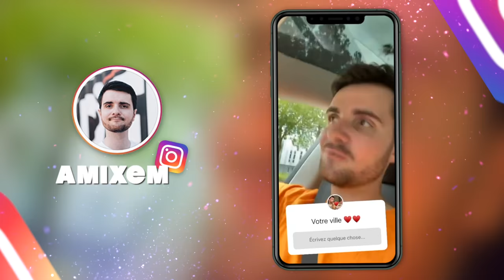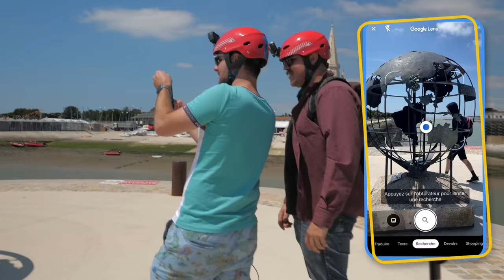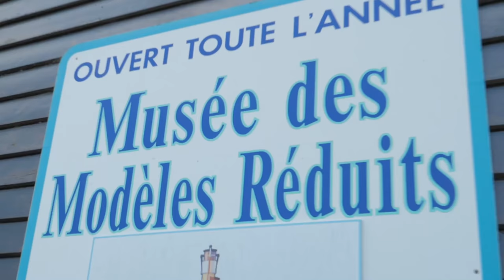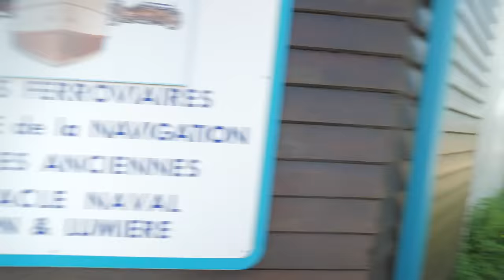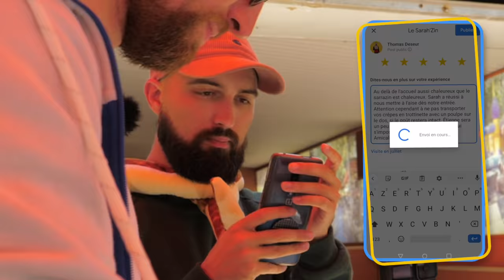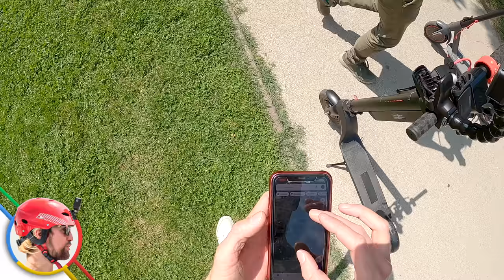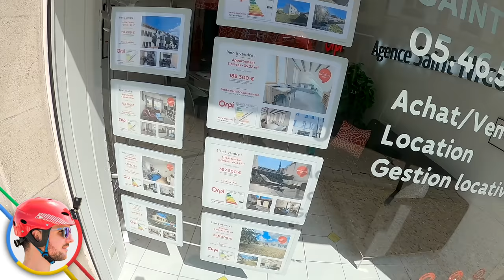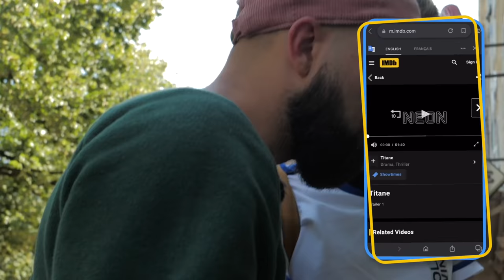60 MINUTES POUR EFFECTUER NOS VACANCES (c’est tendu mais c’est drôle)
Prendre des vacances de 60 minutes... mais quelle idée sérieux ???

Montage : Benjamin Castaing
Cadrage : Benjamin Castaing et Florent Bodenez
Production : Pauline Chabroud